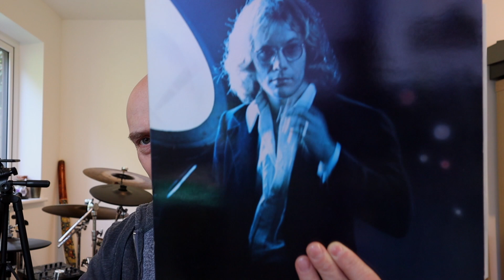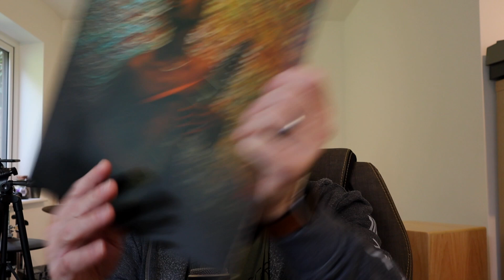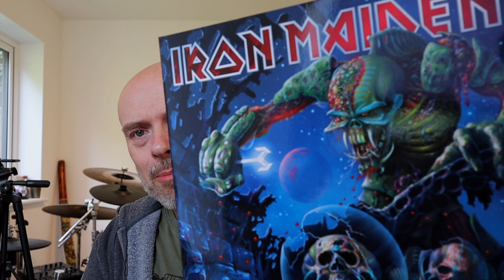Record Haul - August 2021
Records collected during August 2021